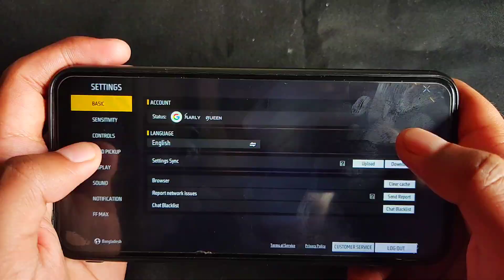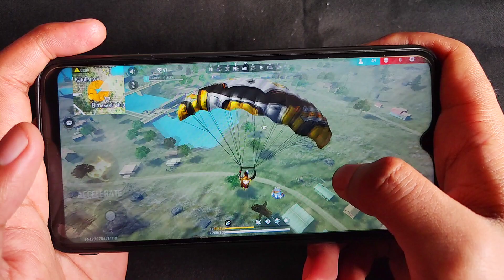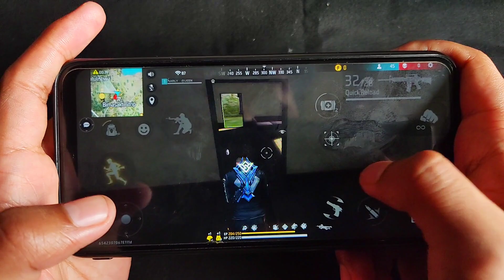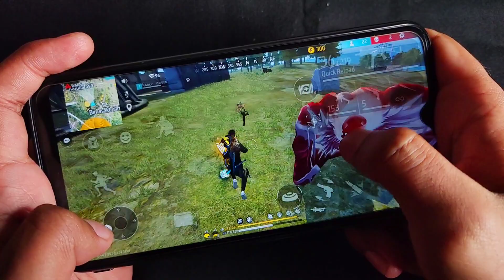Let's Try To Play Free Fire Max On 2GB Ram Max Settings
How To Fix Free Fire Max Lag
free fire max lag fix in 2gb ram
How to play free fire max in 2gb ram
Free fire max 2gb ram gameplay
Free fire max lag test in 2gb ram
How to play free fire max in 1gb ram
Free fire max 2gb ram me chalega
Play free fire max in 2gb ram
Free fire max in 2gb ram

☆ OnZan